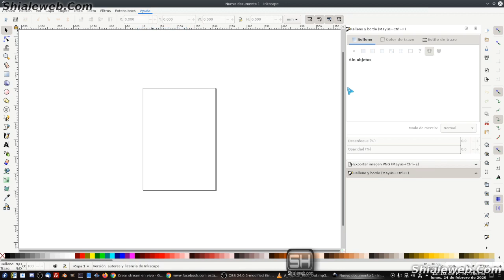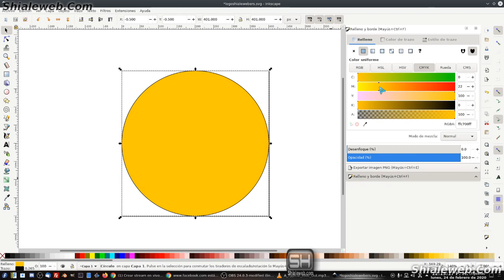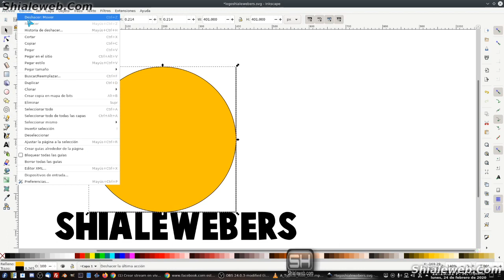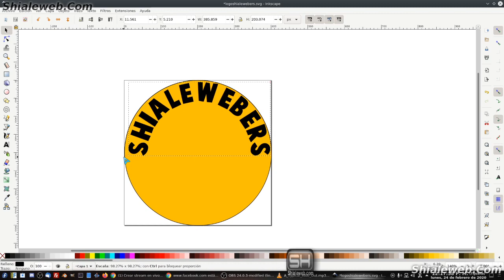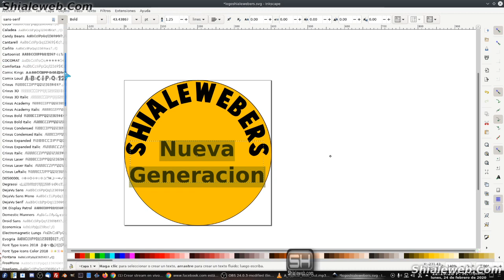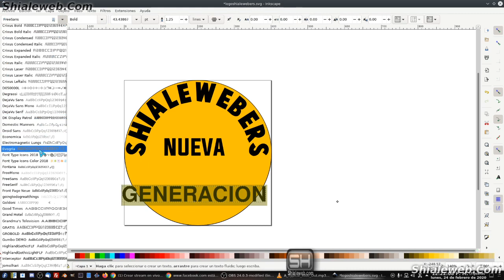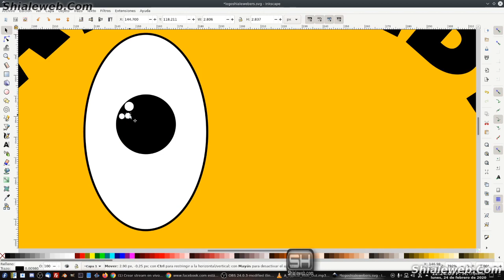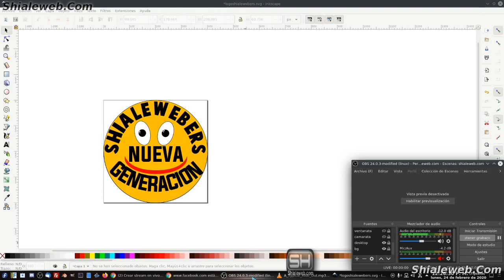inkscape en linux tutorial curso bien explicado de diseño grafico texto circular logotipo practica